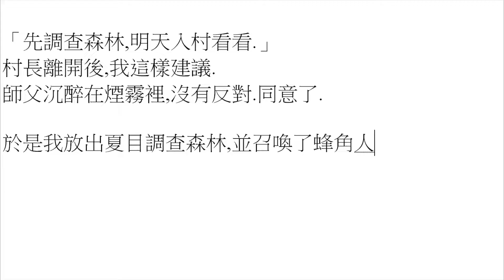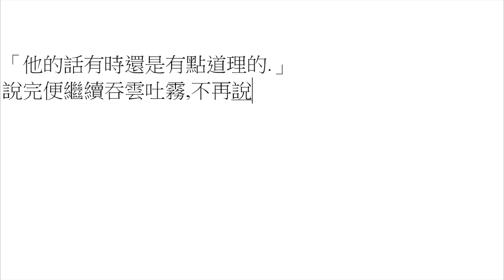打小說07-妖 [11]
第1段 00:00
第2段 01:55

我喜歡寫作,很認真寫作,由文學作品到現在寫的現代小說都很認真寫. 我對現代小說的定義很粗疏: 言之有物 + 娛樂. 有時過於自我便水清無魚; 太傭俗, 想到就寫的東西, 即使受歡迎, 自己也受不了. 所以行走在中間. 希望你喜歡.

作品:

01被告  02醉蟹  03玉龍  04祭祀  05路試  06成人禮  07妖
08魚(未上載)